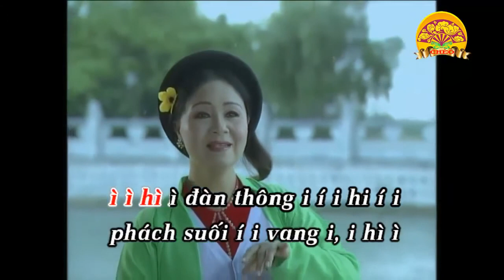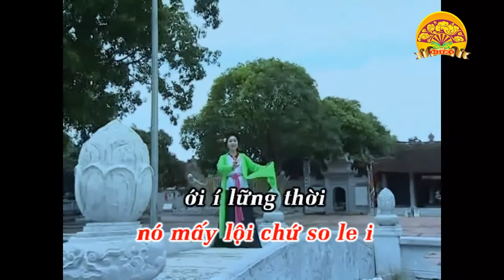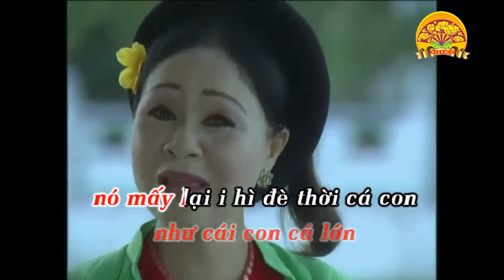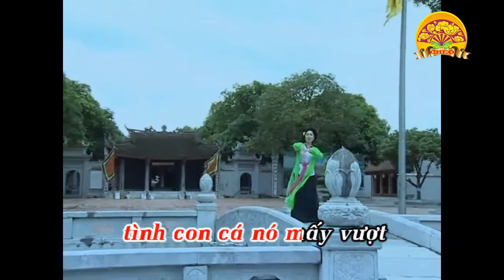Hát Chèo: ĐƯỜNG TRƯỜNG TIẾNG ĐÀN - NSND Minh Thu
Hát Chèo: ĐƯỜNG TRƯỜNG TIẾNG ĐÀN
Biểu diễn